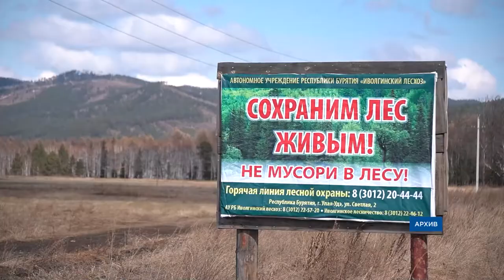Мэр Улан-Удэ продлил особый противопожарный период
500 техногенных и 1 лесной пожар уже произошли в Улан-Удэ с начала года. В каждом из них – вина человека. Накануне мэр города продлил особый противопожарный период до 21 мая. Это значит, что находиться в лесу сейчас строго запрещено.
Отдохнуть на природе и пожарить шашлыки уланудэнцы могут только в трёх местах - на Богородском и Комсомольском островах, а также на поле напротив «Оранж хауса». Прежде, чем разводить огонь, нужно убрать сухую траву вокруг мангала, а также запастись 20 литрами воды и огнетушителем на случай пожара.
Нарушителям грозят административные штрафы.